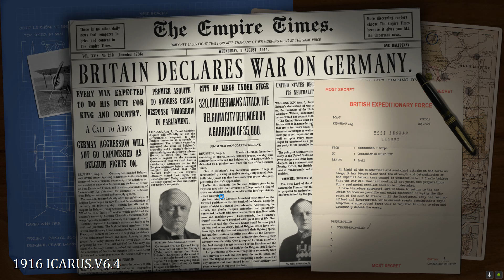Strategic Command WW1 Icarus Mod-1916 Ep 3 OldCrowBalthazor [Entente] vs MdSmall [Central Powers]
SC-WW-1 I916 Icarus Mod Ep 3 Apr 22, 1916 "The Western Front explodes after the fall of Ypres"